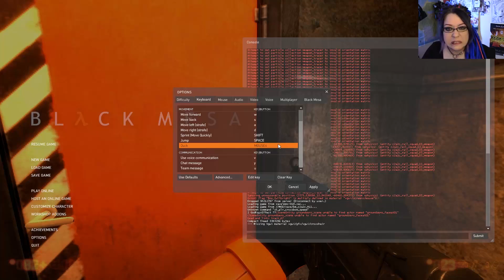Ninjas Like Fish - Black Mesa P6